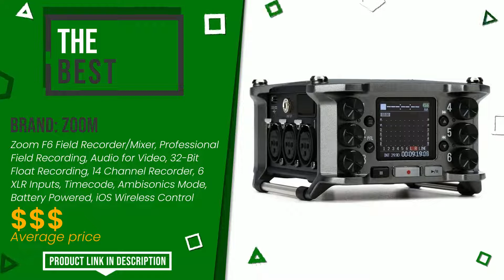Multitrack recorders - Top 4 - (ChooseProducts)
📣 'Multitrack recorders' links featured in this video:

✅ THE MOST OBVIOUS: Zoom PodTrak P4 Podcast Recorder, Battery Powered, 4 Microph...

✅ THE MOST EXCLUSIVE: Tascam Model 24 Multi-Track Live Recording Console

✅ THE BEST: Zoom F6 Field Recorder/Mixer, Professional Field Recording, ...

✅ THE BEST-SELLING: Zoom H8 12-Track Portable Recorder, Stereo Microphones, 6 In...

Index:
00:00 - Intro
00:05 - Zoom PodTrak P4 Podcast Recorder, Battery Powered, 4 Microph...
00:29 - Tascam Model 24 Multi-Track Live Recording Console
00:50 - Zoom F6 Field Recorder/Mixer, Professional Field Recording, ...
01:13 - Zoom H8 12-Track Portable Recorder, Stereo Microphones, 6 In...

- We disclaim any responsibility, the information included in the video may vary, not be complete or be inaccurate, for more detailed specifications and more information please refer to the manufacturers of the products featured in this video.